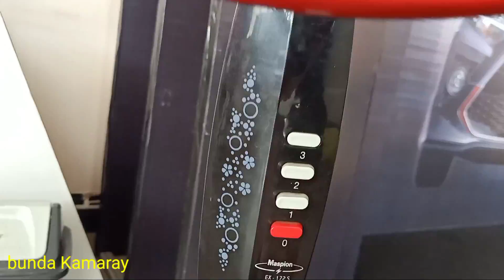Stand Fan | Kipas angin berdiri Maspion EX-172S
Kipas angin berdiri atau stand Fan yang ada show room Mobil, merknya maspion seri EX-172S. Kipasnya bagus dan menarik. Simak dan tonton videonya ya...
Selamat menikmati video ini. Semoga terhibur.
Terima kasih